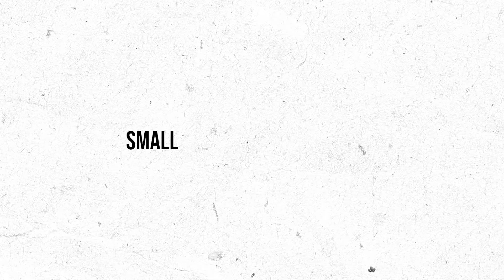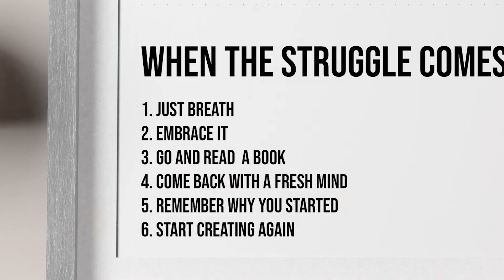The ONLY ADVICE for Small and Starting Creators on Youtube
I am starting creator myself. So we start doubting ourself. Should I continue putting in the hard work?

Chapters:
0:00 - Intro
0:12 - Why is it difficult?
0:31 - My frustration
0:59 - Embrace your situation
1:11 - The big guys challenges
1:23 - The cruel truth
1:31 - The only advice for you
2:06 - Gift for you
2:29 - Outro

My story:

I studied engineering 🎓. Heavy math and hardcore programming you can imagine, everything you see in geek movies, its true.
Two years after graduation in 2017, I decided to follow my creative soul 🎨. There was something inside me that knew I wasn't going to end up as a programmer.

And here I am, teaching you what I know and what I am passionate about ❤

We gotta follow our dreams. 💯